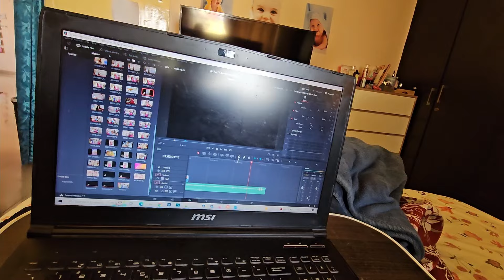MY SUNDAY ROUTINE OF 8TH MONTH PREGNANCY | YOGA, SUNBATH,MALL SHOPPING | KRISHNA ROY MALLICK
Hello Angels,